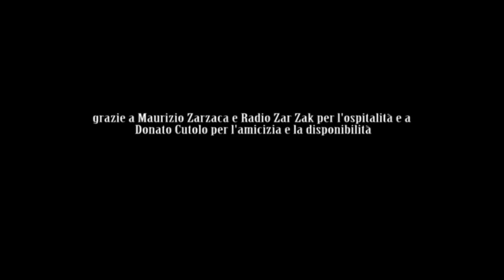PSYCHOPATHIC ROMANTICS | Extra Special Needs Guy - 'Radio ZarZak' session (2020)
Artist: Psychopathic Romantics
Title: Extra Special Needs Guy (slow version)
'Radio ZarZak' live session
Vuoi 'Bread and Circuses' formato vinile in edizione limitata? Scrivici!

BUY US!

STREAM US!

Grazie per la splendida location, la disponibilità e l'amicizia allo staff di 'Radio Zar Zak'
(vendita di strumenti musicali - sala concerti - service audio/luci)
via Enrico Fermi 13 - Casapulla (CE)